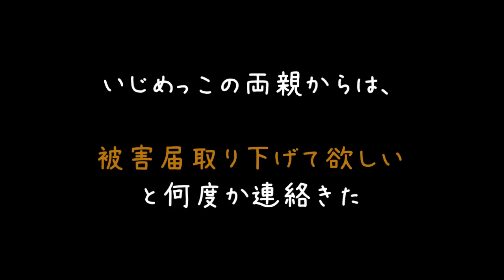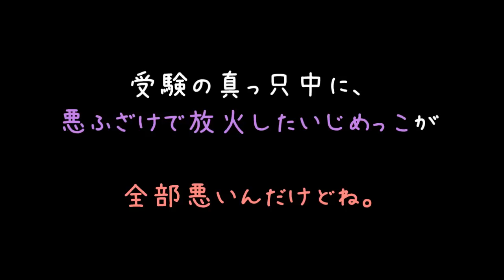虐めで放火され被害届提出 「被害届取り下げお願いしますぅ；；」【2ch】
虐めの延長で放火に及ぶ性根よ(＃＾ω＾)
こんな奴放置してたらエスカレートして家まで燃やしますわ

人を虐めた結果、自分の人生台無しにできて満足でしょうよ(　＾ω＾)